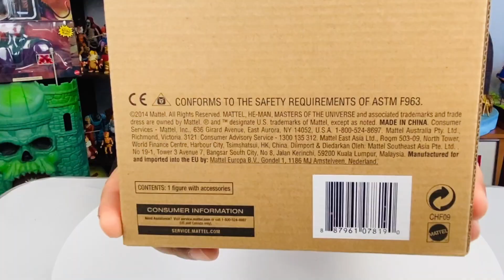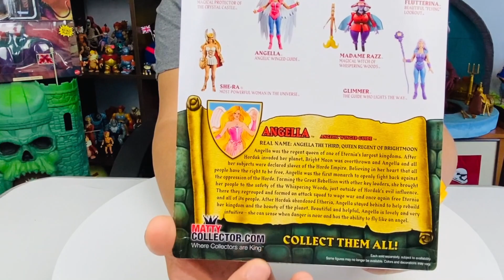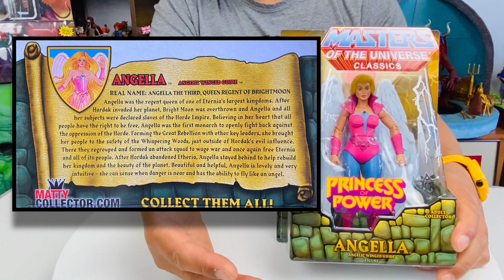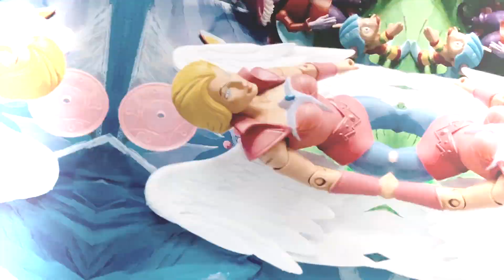Angella Classics - Mattel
Angella Classics - Mattel - She-Ra "A Princesa Do Poder"
Angella Classics - Princess of Power

No video de hoje vocês conferem:
Review Masters of the Universe Classics - Mattel  - MOTUC -  Angella Classics - Mattel - Matty Collector

Apresentamos também o tamanho do personagem, articulações, detalhes da escultura, paleta de cores, acessórios e um close dos detalhes do personagem!

Personagem -  Angella - Classics - Mattel

Ficha biográfica da Mattel adaptada e traduzida por Alex Calado.

ANGELLA

NOME REAL: ANGELLA TERCEIRA, RAINHA REGENTE DA LUA BRILHANTE = (Lua Clara)-Cartoon.

Angella era a rainha regente de um dos maiores reinos da Eteria.  Depois que Hordak invadiu seu planeta, Lua Clara foi derrubada e Angella e todos os seus súditos foram declarados escravos do Império da Horda.
Acreditando em seu coração, que todas as pessoas têm o direito de serem livres, Angella foi a primeira monarca a lutar abertamente contra a opressão da Horda, formando a Grande Rebelião com outros líderes importantes.
Ela trouxe seu povo para a segurança da Floresta do Sussurro, fora da influência maligna de Hordak.

Lá eles se reagruparam e formaram um esquadrão para travar a guerra e mais uma vez libertar Eteria e todo o seu povo.
Depois que Hordak abandonou Eteria, Angella ficou para trás para ajudar a reconstruir seu reino e a beleza do planeta.  Linda e prestativa, A Rainha Angella é adorável e muito intuitiva - ela pode sentir quando o perigo está próximo e tem a habilidade de voar como um anjo.

Convido a você que ainda não é inscrito neste canal, a se inscrever, isso ajuda muito o canal a crescer!

Então é isso ai pessoal!

Gratidão a todos pela audiência e vejo vocês nos nossos próximos vídeos!
Alex Calado